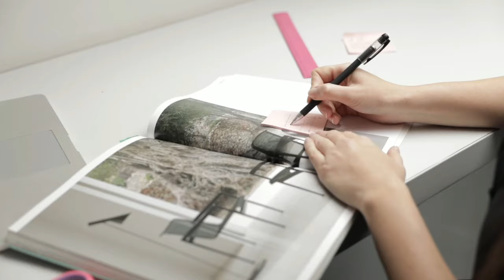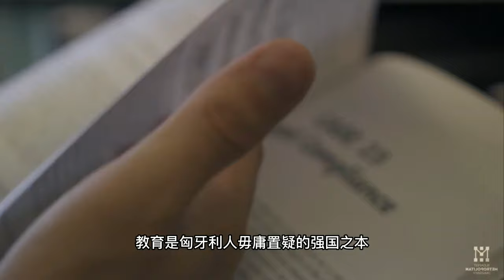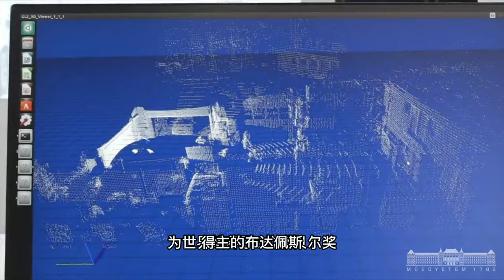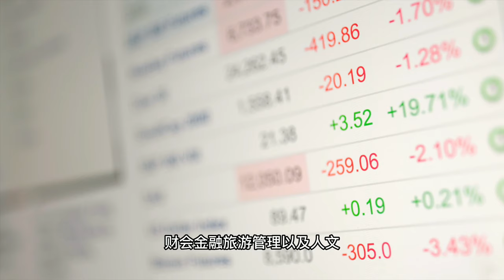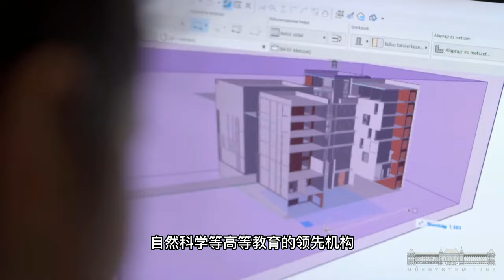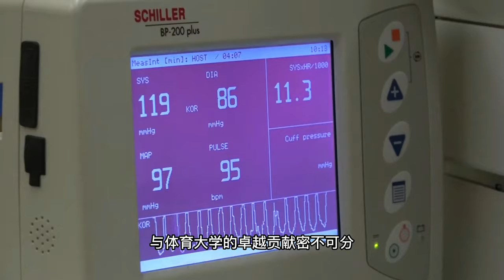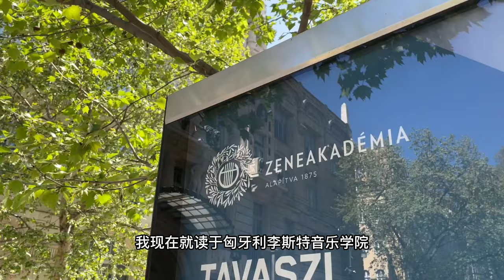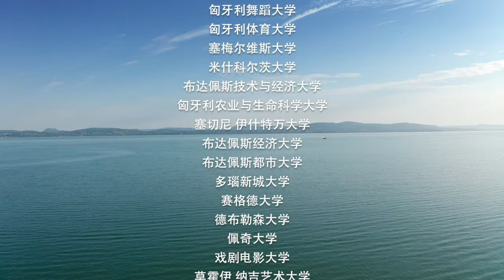举世瞩目的匈牙利高等教育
教育的意义

    教育是关乎到人类社会文明和进步的一个永恒话题。任何国家、民族如果离开了教育，其后果都不堪设想。
    正因为如此，全人类都在为教育的发展而竭尽全力。教育不仅可以使人类“摆脱愚昧和粗鄙”，还能给人带来更多的知识、力量、文化和文明。
    创新与发展是匈牙利文化教育的代表性理念。欧洲古老的文化教育展示着他们骄傲的历史，但他们不会沉浸在过去的辉煌里，他们始终关注教育水平的提升、科技的进步与创新。匈牙利人善于利用人类智慧，通过广泛的科技、教育合作，创造出一项又一项不朽的成果，最终回馈社会。

匈牙利辉煌的历史与教育

    匈牙利地处欧洲中部，历史久远，他们的祖先可以追溯到亚洲甚至中国。匈牙利在欧洲定居1100多年的时间里，取得了无数骄人的成绩，创造过惊世不朽的辉煌。在科学技术、文化教育、艺术、体育等不同领域中，总是能崭露头角、一鸣惊人。

当我们惊喜地发现，有声电影、电脑、彩色电视机、维生素C、安全火柴、圆珠笔、魔方这些发明均出自匈牙利人；当我们发现匈牙利曾诞生了李斯特、巴托克、柯达伊这些音乐大师，造就出裴多菲、凯尔泰斯·伊姆雷、蒙卡奇·米哈伊、维克托·瓦沙雷利这些文学、艺术巨匠时；当我们看到匈牙利培养出了普什卡什、波尔加三姐妹、霍斯祖这些众多竞技体育的佼佼者时；当我们惊奇地发现匈牙利人涌现出多达15位诺贝尔奖获得者时 你不得不由衷地赞叹匈牙利这片神奇的土地，和生长在这片土地上的伟大民族。

    牛津大学推出一本题为《科学火星人》的专著，介绍了5位伟大的匈牙利科学家，他们分别是冯·卡门、利奥·西拉德、尤金· 维格纳、约翰·冯·诺伊曼、爱德华·泰勒。其中冯·卡门曾经是中国科学家钱学森在加州理工学院时的导师。5人都对各自的学术领域甚至世界历史进程产生了重大影响。他们都是在匈牙利首都布达佩斯长大，上的是当地著名的中学。这些取得卓越成就的匈牙利人，与其说是上天赐予了他们鲜有的天赋，倒不如说，他们都是在适当的时候、适当的地方接受了必要的教育。

    匈牙利人因爱读书而闻名。全世界无论是人均图书拥有量还是阅读量，匈牙利均名列前茅。这就是一个人口小国、文化教育强国的独特魅力。

    历史上的匈牙利既经过长期战乱、外敌侵略，也曾经声名显赫、强大辉煌。但匈牙利民族在争取独立和自由的抗争中强壮了自己。在反复磨砺和强大自我的进程中，教育成为匈牙利最有效的强心剂，教育是匈牙利人毋庸置疑的强国之本。

    尽管匈牙利只是中东欧的一个小国，但她在很多领域取得的成就远远超出人们的想象。他们在不同领域取得杰出成就的背后，屹立着匈牙利文化、科技与教育界 这个强大的集体。

   匈牙利从小学到大学，教育体系完善。公立义务教育体制让每位公民受益，私立学校作为补充也起到了良好的拾遗补缺作用。
    匈牙利拥有众多历史悠久、积淀深厚的大学。良好的学术氛围，高水平的教学质量，充沛的教育资源，都成为匈牙利高等教育走向国际化和吸引更多外来学生的主要诱因。

教育与历史密不可分。在匈牙利的历史进程中，曾出现过多次教育改革，这些改革与每个历史阶段息息相关。但无论如何变化，匈牙利的教育发展始终薪火相传、成就斐然。

今天的匈牙利，凭借着优越的地理位置，兼容并蓄，她象美丽的多瑙河一样，低调地奢华。她丰厚扎实的基础教育，为科技研究与创新打下了坚实的基础。匈牙利大学毕业生以其专业基础扎实、质素良好、勤奋努力的特点，成为欧盟国家劳动力市场备受欢迎的群体。

匈牙利国际教育合作优势

    悠久的高等教育历史、丰富的学科设置以及在科教、文化方面取得的瞩目成就，把匈牙利开展国际教育合作的优势凸显出来。其健全完善的教育体系，成熟的国际语言教学系统，相对低廉的生活学习费用，注重真才实学而并非严苛的就学门槛，安全稳定的社会环境，畅通欧盟的自由空间，国际认可的高等文凭，经典的历史建筑，超凡的自然景观等等这些，都构成了匈牙利吸引更多留学生的综合优势。

别具特色和优势的匈牙利的大学

    匈牙利的信息技术和举世公认的科学成就与发明,当然要归功于其优异的教育质量。当今世界上90%的电脑 使用英特尔微型处理器，这正是英特尔总裁匈牙利移民安德鲁·格罗夫设计生产和经营的产品。

     过去10年,包括美国微软在内的世界知名跨国公司，纷纷在匈牙利设立研发部门。为世界培养了5位诺贝尔奖得主的布达佩斯技术与经济大学 ，已与跨国100强23家大企业 如西门子、诺基亚、奥迪、通用电气、IBM等签有合作框架协议, 为世界研发高科技产品，大大增加了优秀毕业生获得高薪和担当大公司领导的机会。（）
    匈牙利各大学国际交流及国际语言教学起步较早，学科资源丰富。如医学方面的医疗、康复、护理、生物制药、牙医；理工、信息方面的建筑、工程、软件开发设计；艺术方面的动漫、影视以及应用艺术设计、音乐、舞蹈，在国际上都具有较大的优势和吸引力，尤其受到欧美、中东、日韩、台湾等国家和地区留学生的偏爱。
    人文科学是匈牙利高等教育独具特色的学科领域。匈牙利民族具有与生俱来的浪漫情怀，加上酷爱读书 和钻研的习惯，使得匈牙利的人文科学既有缜密、严谨的思维逻辑，又具备艺术想象力，这也为他们的教育增添了更多的创造力。传统人文科学、现代广告学等专业毕业生，其从业优势和社会地位的不断提升，增加了这些学科对留学生的吸引力。(8min)

    医科大学
    匈牙利目前有67所本科及本科以上院校，这些院校均被中国教育部认可。毋庸置疑，医学院校是匈牙利高等教育院校中的佼佼者。塞梅尔维斯大学及塞格德大学、德布勒森大学、佩奇大学的医学院，在欧洲拥有很高的知名度，其学历被广泛认可。毕业生可以参加美国、加拿大、英国以及所有欧盟国家的医师资格考试，并申请行医资格。

    塞梅尔维斯大学国际化程度高，吸引了来自欧洲及世界70多个不同国家地区的留学生前来就读，是欧洲著名的医科大学。被公认为国际上最具竞争力的匈牙利大学。（11:27）

    较为低廉的费用和良好成熟具有国际先进的医疗服务水平，使匈牙利成为西欧、北欧客人牙医和美容治疗的首选地。英国、德国、瑞士、意大利、奥地利等国家的牙科患者来匈牙利治疗，早已常态化。
 （11:28-11:51）

经济与人文艺术

    商务和经济学、财会、金融、审计、旅游、艺术管理、酒店管理、工商管理等专业，已经成为匈牙利各大院校面向国际社会开辟的最受欢迎的学科。众多院校与英国、法国、荷兰等国际知名院校素有合作交住, 更使学生毕业后获得上述国家及匈牙利两国颁发的“双学历”“双文凭”证书，并有机会随时前往上述国家继续学习深造。
 （11:52-12:38）

    匈牙利大学在应用经济学、贸易与营销、财会、金融、旅游管理以及人文、音乐艺术类的专业上，对中国学生具有很大的吸引力。
 （12:39-12:56）
    理论与实践相结合，学为所用是匈牙利大学的显著特点之一。有160余年历史的BBS即布达佩斯经济大学，是匈牙利最大、集国际商务与管理、旅游餐饮、会计金融以及工商管理学院于一身的 应用型 经济类大学。BBS是匈牙利唯一一所 为商科学生提供了三十多年东亚语言课程的商业院校。它的目标是成为中东欧地区领先的应用型经济大学。（12:57-13:40）

BBS的教授在各自的研究领域发挥他们的知识和专长。他们中的一些人还曾是匈牙利科学院的成员、国际知名组织的雇员和外交使节。BBS设有多个级别的国际合作学术课程，目前，他们与近50个国家、地区的170多所高等教育机构 签订了交换协议。该校与芬兰、法国、德国和西班牙有着广泛的联系。BBS与国际组织、伙伴大学合作，为学生提供全球性的实践、竞赛、夏令营、交换课程、双学位等国际合作项目。（13:41-14:32）

理、工、农、林

     成立于1782年布达佩斯技术与经济大学，是匈牙利建筑、机械、工程、电子信息、生物化学、自然科学等高等教育的领先机构，被称为发明家和诺贝尔奖获得者的摇篮。（14:33-14:57）
     有“航空航天时代的科学奇才”之称的西奥多·冯·卡门，曾在上海留下几十幢不朽建筑的著名设计师邬达克，建筑学教授、魔方的发明者鲁比克，还有数十位科学家、发明家、诺贝尔奖获得者，都是该大学的骄傲。（14:58-15:21）
    匈牙利以绿色农业、畜牧业著称。农业、葡萄种植技术、葡萄酒制造、畜牧养殖、基因培育技术均居世界先进水平。
（15:22-15:38）
     圣·伊什特万大学位于茜茜公主庄园所在地 歌德勒，其学位课程涵盖了从农业与环境科学、食品工程、园艺科学到建筑工程、经济与社会科学等众多学科领域。所具备的优势专业成为吸引国际学生就读该校的亮点。（15:39-16:08）

艺术、体育

    匈牙利艺术类院校拥有广泛的国际关系，如李斯特音乐学院、匈牙利美术大学、莫霍伊·纳吉艺术大学、戏剧电影大学、舞蹈学院。培养出了饮誉全球的音乐家李斯特、巴托克、柯达伊；获奥斯卡奖的电影导演凯尔泰斯·米哈伊、萨博·伊什特万；英国电影业决定性人物、伦敦电影工作室创建人科道尔·山多尔；画家莫霍伊·纳吉等国际知名人物。（16:09-16:52）
   布达佩斯体育大学培养出近90位匈牙利奥运冠军，涵盖击剑、体操、皮划艇、现代五项、足球、射击、游泳、水球、摔跤等众多项目。该大学不仅造就了众多的奥运和世界冠军，还培养出优秀非凡的体育教练、教育工作者和体育舞蹈专家。是国际奥委会认可的教练员、裁判员培训基地。匈牙利体育运动项目发展持续强劲，与体育大学的卓越贡献密不可分。（16:53-17:40）
综合院校
    赛格德大学迄今已有四百多年的历史，诺贝尔奖获得者阿尔伯特·森特·吉尔吉是第一个从辣椒中分离出维生素C的生物科学家，其不朽的科研成果足以令该大学的校友引以为自豪。
    （17:41-18:06）

（18:07-19:26）
匈牙利的国际教育合作资源以及展望与中国的合作
    在过去的几十年时间里，具有悠久历史的匈、中两国都发生了巨大的变化。当今，国际间广泛交流合作已成为各国教育发展的大趋势，在这个趋势推动下，教育资源的有效利用、共同开发，都为造福人类社会拿出了一张又一张的成绩单。
（19:27-19:58）
    匈牙利高等教育在许多领域内都能提供世界一流的教育培训，来自世界各地的学生正在源源不断地加入到匈牙利的高等教育机构。他们对中国学生尤其持乐观欢迎的态度。
（19:59-20:18）
    匈牙利与中国长期保持友好合作关系，在中东欧国家中始终走在最前列。中国提出一带一路合作倡议以及其它国际合作计划，匈牙利都是欧盟国家中最坚定的支持者。
    目前，中国学生越来越多地认识到匈牙利大学在诸多专业上的优势，开始把目光从西欧、北美、澳洲逐渐转移过来。随着两国经济文化的交往频繁，中国留学生数量也正在逐年增加。
（20:19-21:02）
    我们相信，在两国政府、教育部门、文化教育机构推动下，在有识之士的参与下，中匈教育合作的前景 将会越来越广阔。
 （24:19-24:36）